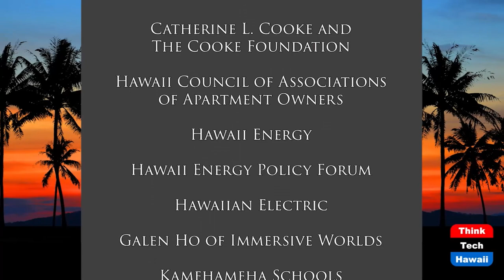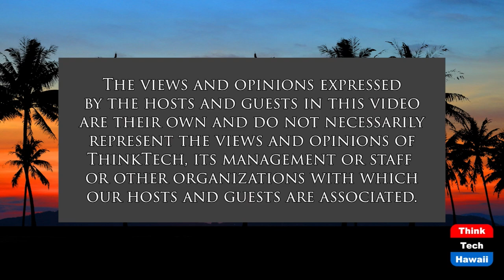War in the Shadow of the Coronavirus (Coronavirus and Our Mental Health)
How Much Stress Can we Bear Before we Break.  The hosts for this show are Ken Burtness and Daniel Lev.

In the midst of a global pandemic Russia attacks Ukraine and the world is drawn into another worldwide crisis. How much can an individual take? How much can nations take? Coronavirus has shown it itself to make existing physical problems worse, existing mental problems worse. In some ways it has brought us together, but in more ways, it has divided us, increased anger, uncertainly, and anxiety. What will be the effect of this global crisis doubling down? Today’s discussion focuses on effects this has on the individual. A crisis can bring out the best in people or the worst in people. How can we help bring out our better selves? How can we deal with War and the Coronavirus? What will the short-term effects of this combination be? What will the long-term effects be?